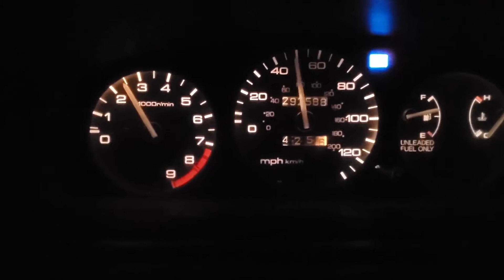Insane MPH change with 500 rpm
When your faux VTEC kicks in and you go from 20mph to 85mph in a couple seconds with only a 500rpm change!

P.S. the speedometer is broken... so it's not real...